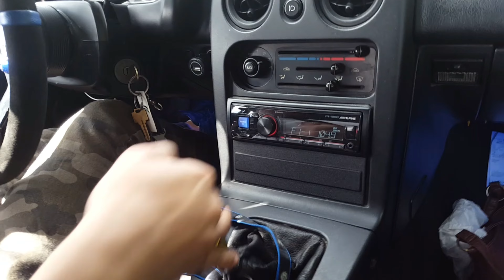Side Skirt Install on the 350z! (Vlog)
Side Skirt Install on the 350 and a little vlog around that.

Music